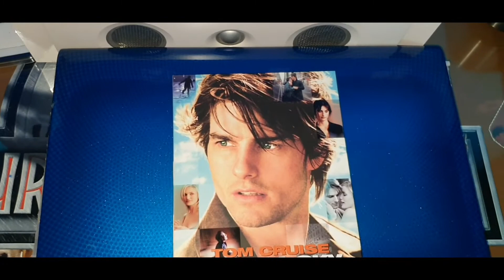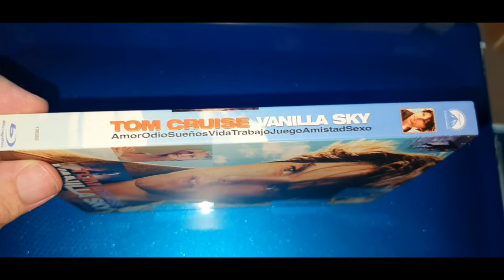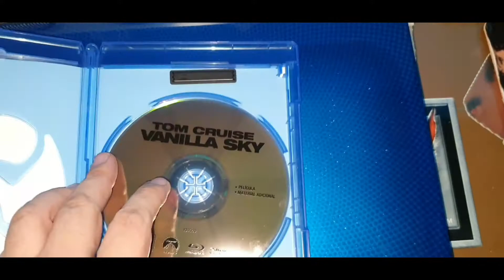RETRO UNBOXING VANILLA SKY BLU-RAY WITH SLIPCOVER + MENU